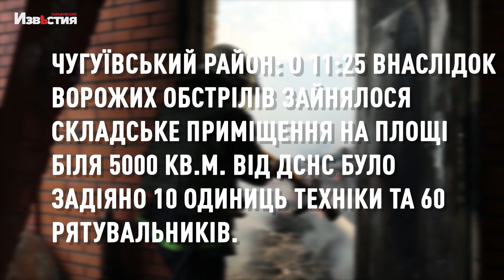Горіли складські приміщення і сміттєзвалище - оперативно від рятувальників на ранок 15 серпня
За добу з 14 по 15 серпня рятувальники Харківського гарнізону ДСНС продовжували виконувати службові обов’язки в умовах воєнного часу.

Загалом за добу рятувальники здійснили 27 оперативних виїзди, з яких:

на ліквідацію пожеж — 17, у т.ч. пожеж спричинених військовими діями — 5,

Пожежі, спричинені ворожими обстрілами, трапились у Ізюмському (3), Чугуївському (1) та Харківському (1) районах області. Горіли приватні житлові будинки, складські приміщення та сміттєзвалище. Всі вони були оперативно ліквідовані силами підрозділів ДСНС.
Чугуївський район: о 11:25 внаслідок ворожих обстрілів зайнялося складське приміщення на площі біля 5000 кв.м. Від ДСНС було задіяно 10 одиниць техніки та 60 рятувальників. О 13:43 пожежу було локалізовано та о 18:29 ліквідовано.

За добу піротехніки ДСНС ліквідували 3 ворожих боєприпасів, що не розірвалися.